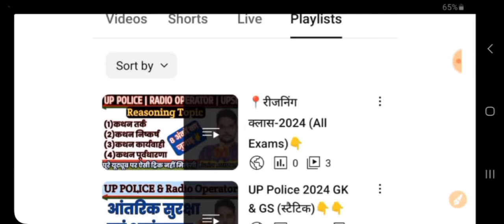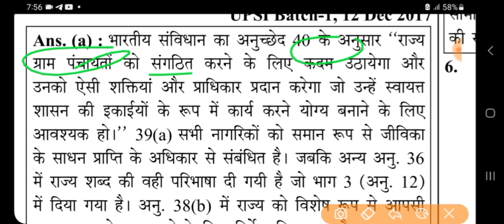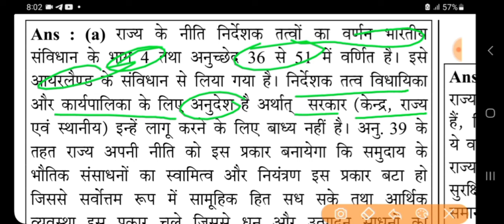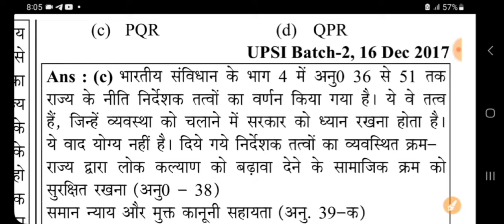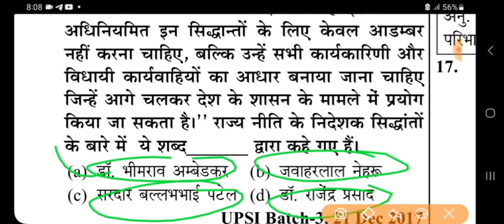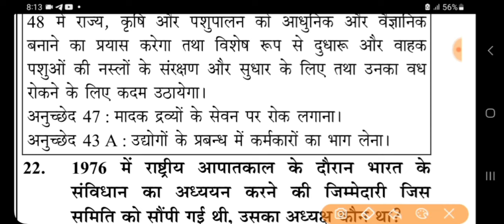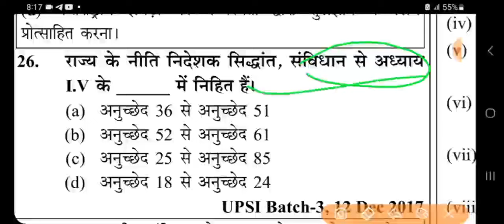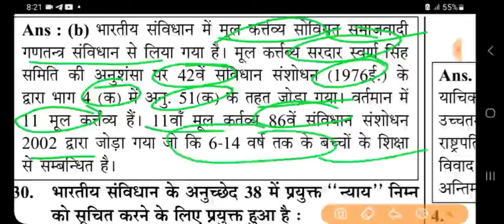राज्य के नीति निर्देशक तत्व | DPSP | Rajya ke niti Nideshak Tatva | Samvidhan | Constitution| UPP